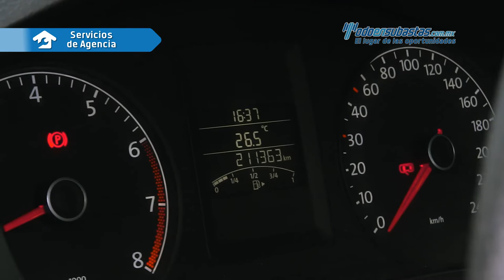VW • Jetta MK-VI 2014 • EM255288